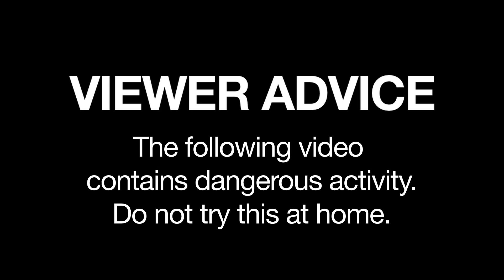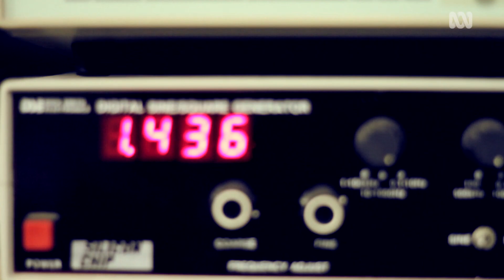Dr Electric and his homemade Tesla Coil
By day Peter Terren is a practicing medical doctor from Bunbury, WA.

By night, as the sun drops and the wind calms, Dr Electric appears from the back shed with Tesla coil in tow.

In the dark, the 5ft sparks leap and jump, creating an atmosphere that would not be out of place in the basement laboratory of a medieval castle.

In Dr Electric's shed, the oscilloscope sits next to the car ignition coils and the Jacob’s Ladder sits next to possibly the most powerful bicycle light in the world. He likes things that are loud, bright and high-voltage.

The Tesla coil is the biggest.

Peter Terren's passion for playing with electricity formed at school where he used to make small sparking devices. His hobby took a back seat to family and job until he discovered a plan for building Tesla coils online.

A Tesla coil is a device invented by Serbian electrical engineer Nikola Tesla around the turn of last century. It generates a high voltage charge that can produce spectacular and sustained bolts of electricity. And they are loud.

Once it served a variety of practical uses but these days the Tesla coil is mainly used for entertainment.

The man who gave his name to the coil, Nikola Tesla, has achieved cult status 70 years after his death because of his many and varied inventions. Peter holds a respect for the original inventor but differentiates himself from other Tesla enthusiasts by approaching his high voltage hobby with an artistic bent in mind.

Peter has appeared on TV in the US, China and Australia. The ‘Dr Electric’ moniker was bestowed by an American television crew who filmed his high voltage antics.

He has plans to take his show on the road in the near future, hoping to tour Asia and the Sub-Continent among other places. with musician son Michael in tow. They have a spectacular show planned combining live music and Tesla coils.

Keep an ear out for a performance near you. You will be able to hear it.